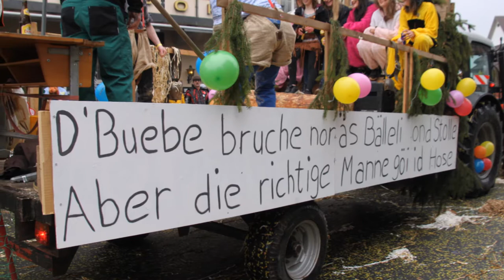Fasnachts Umzug Entlebuch 11 2 2018